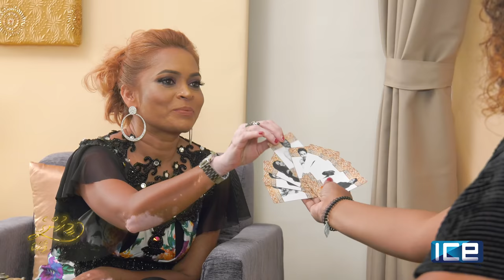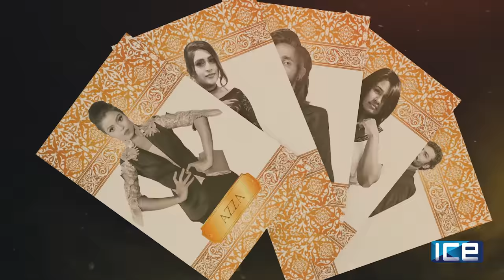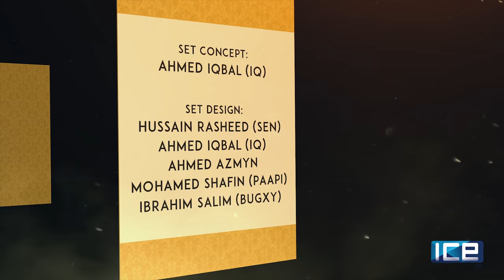Meehunge Vaahaka S01E5 Niuma Mohamed (FULL EPISODE)